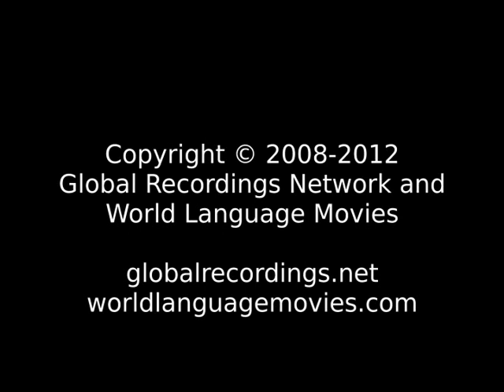Words of Life (F) Spanish: Canary Islands Spanish (español) People/Language Full Movie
This is: Words of Life (F) Spanish: Canary Islands Spanish (español) People/Language Full Movie Trailer (old version) [c95015old]

Other names for this program are: Palabras de Vida

Other names for this language are: Canary Islands Spanish; Canarian Spanish; español de Canarias; habla canaria; dialecto canario; Silbo Gomero; español

This language is spoken in: Spain (España, Espanya, Espainia, Espanha); United States of America (United States or America, Estados Unidos or América, États-Unis or Amérique, 'Amelika-hui-pu-'ia or 'Amelika-hui)

This language is spoken by: Hakitia; Jew; Jew Spanish Speaking; Ladino; Spanish Jew